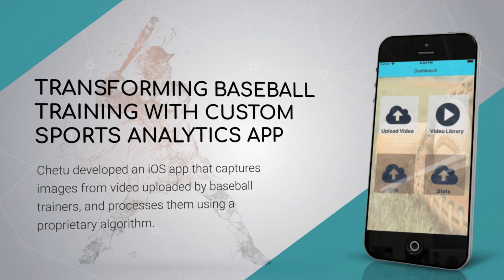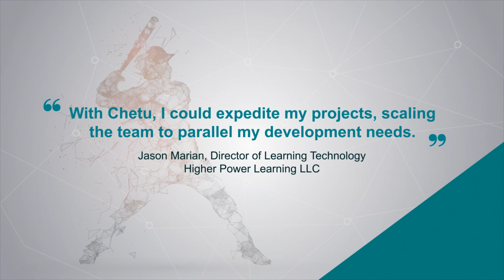INTUITIVE BASEBALL APP- ATHELTIC SOFTWARE | CHETU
Higher Power Training represents a web of learning tools and services that facilitate the evolution of Human Performance Technology for their participating clients. Since their debut in 2000, Higher Power Training has undergone a series of acquisitions and mergers, transforming into the development contractor powerhouse they are today.

We deploy and implement custom sports analytics and athlete performance software tailored to the needs of sports teams and athletes for real-time predictive insights through pre- / post-game analysis applications, motion/video analysis software, camera / wearable tech/sensor applications programming, among other solutions.

We provide native app development for the complete suite of Apple devices, including iPhones, iPads, and Apple Watches (watchOS). We have experience building commercial and internal business mobile apps for Android, leveraging the full power of the Android OS and device-specific features.